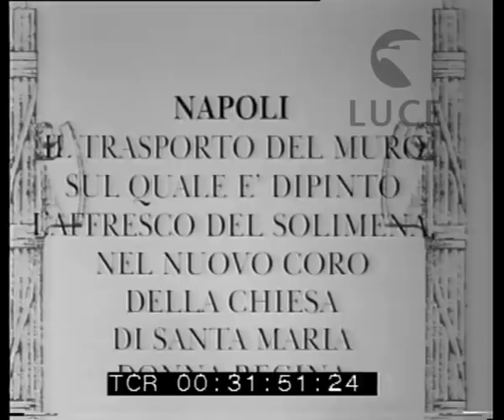L'affresco del Solimena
Descrizione sequenze:Napoli ; un muro affrescato da Francesco Solimena, detto l'Abate Ciccio, viene trasportato nella chiesa di Santa Maria Donna Regina ; il muro in primo piano, coperto da teloni e chiuso in strutture di sostegno, accanto alla chiesa ; vari primi piani ; operai al lavoro tra le travi di legno ; un gruppo di osservatori che assistono ; il meccanismo si muove lentamente ;